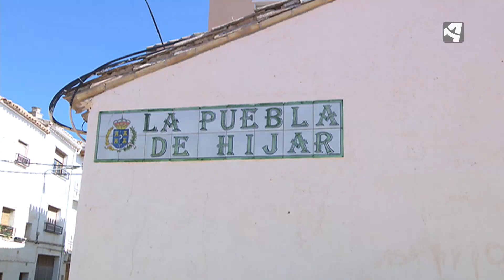Una vida al cuidado de los demás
Es la vecina más conocida y querida de La Puebla de Hijar tras 40 años cuidando a los habitantes de la localidad